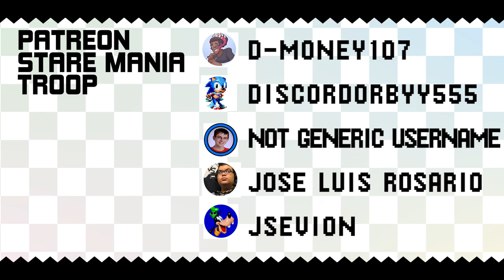✪ Metrotropic Beach Zone ✪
This mod really uses the smooth transition gimmick quite well and even has
some custom level objects too. Along with that is a solid level music.

Let me know what you guys think below!

=== Credits ===
✪ Metrotropic Beach Zone (Submitted By Cyber1204)

=== Softwares ===
✪ Adobe Animate